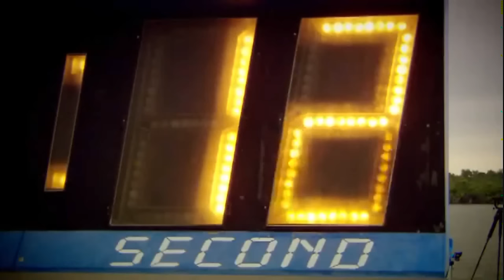Apoptygma Berzerk - Major Tom (Coming Home / Völlig losgelöst) (RBFBF Edition)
Video for "Major Tom" done by our friend Morten Sand of Reality Beats Fiction By Far.